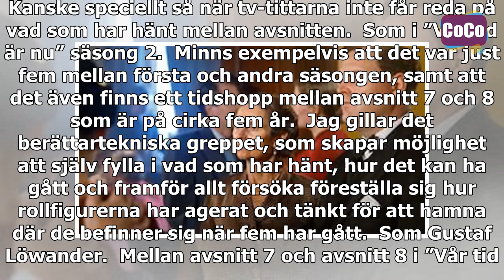Efter tidshoppet i ”Vår tid är nu”: Mattias Nordkvist om den ”nya” Gustaf Löwander